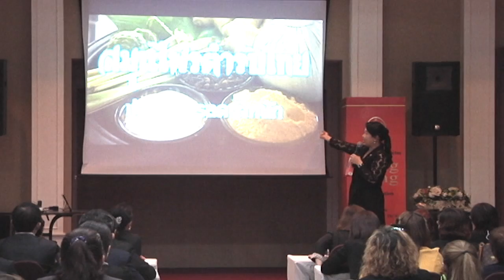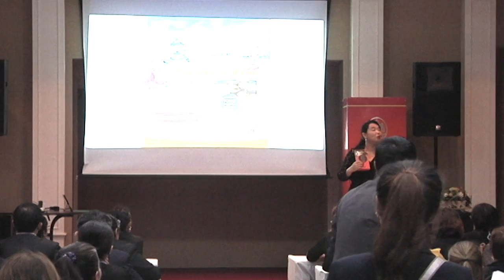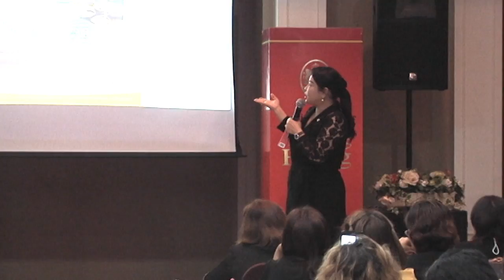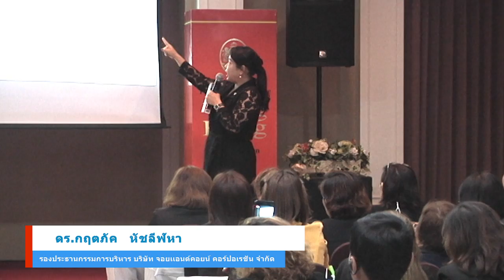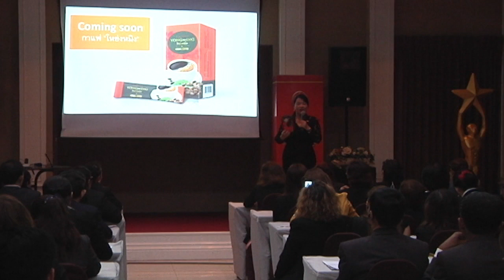J&C Execution Matrix รุ่นที่ 3 (ซ้าย1 ขวา1) สำนักงานใหญ่ J&C ตอนที่ 2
J&C Execution Matrix รุ่นที่ 3 (ซ้าย1 ขวา1) สำนักงานใหญ่ J&C วันที่ 23 พฤษภาคม 2559 ตอนที่ 2 เรื่องสรรพคุณและโปรโมชั่นโหย่งหมิง

Application: JC MCommerce